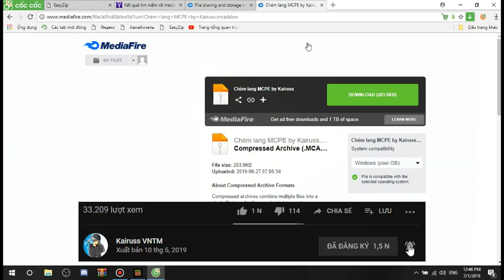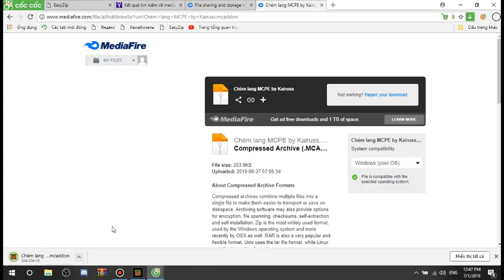Cách chém lan trong minecraft pe như pc || Kairuss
Video này mình đăng lại để hướng dẫn mọi người nha

🔥🔥🔥🔥Devil Team🔥🔥🔥🔥

© Bản quyền thuộc về Kairuss VNTM